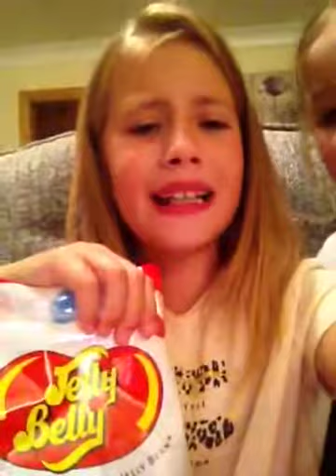Tay tay and ems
Jelly bean